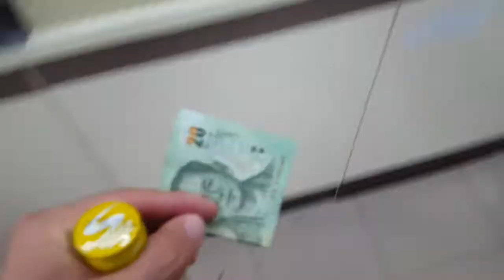Best Electrolyte (Isotonic) Drink in Thailand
Drinking the Best Electrolyte (Isotonic) Drink in Thailand

UpLife Vlog #30 - Documenting experiences by Mihnea, a Romanian in Bangkok